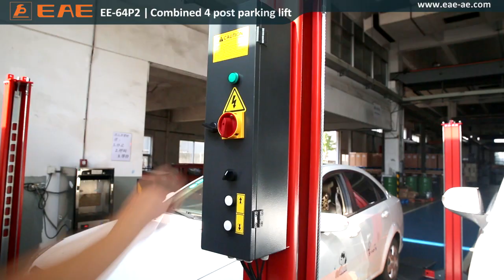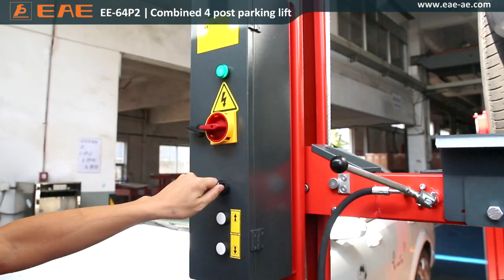EE-64P2 Parking Lift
Let me introduce EAE's new parking lift, EE-64P2, which can be installed in car sales shops, workshops, community supermarket，for classical car collection storage and so on. It is much more space saving, less investment and easier maintenance because of the unique design that two parking lifts share one power unit.. Please click to learn more...